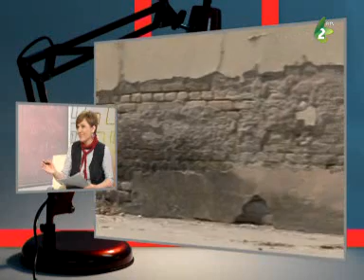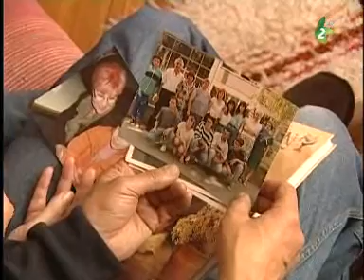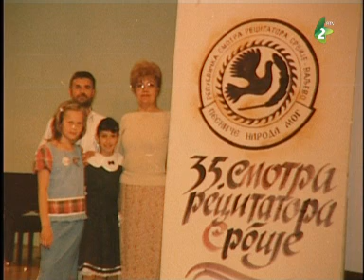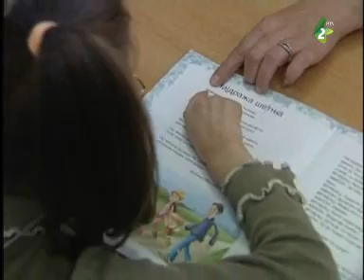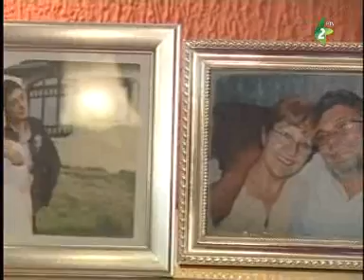Добри вечар, Войводино по руски 16.1.2014. - Dobri vecar, Vojvodino po ruski 16.1.2014.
1) Розгварка о пририхтованьох за Централну преславу Националного швета Руснацох у Сербиї котра отримана у Новим Орахове 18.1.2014.року.
2)СОБОТУ, 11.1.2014. року  У БИКИЧ ДОЛУ ОТРИМАНИ КРАЧУНСКО НОВОРОЧНИ КОНЦЕРТ КУЛТУРНО УМЕТНЇЦКОГО ДРУЖТВА ИВАН КОТЛЯРЕВСКИ НА КОТРИМ НАСТУПЕЛИ ШИЦКИ СЕКЦИЇ ДРУЖТВА ЯК И ГОСЦИ З КУЛТУРНО ПРОСВИТНОГО ДРУЖТВА ДЮРА КИШ. ПОПРИ ТИМ ЖЕ НАЩИВИТЕЛЬОМ ПРЕДСТАВЕНА ПРОГРАМА КОТРА РИХТАНА ПРЕЗ РОК ЗОЗ ТИМ КОНЦЕРТОМ БИКИЧАНЄ ОЗНАЧЕЛИ И НАЦИОНАЛНЕ ШВЕТО РУСНАЦОХ.
3)И ПОПРИ ТИМ ЖЕ ПОШЛА ДО ПЕНЗИЇ АМАЛИЯ КОВАЧ РОБОТНЕ МЕСТО НЄ ОХАБЕЛА. ДО УСТАНОВОХ КОТРИ ПОМАГАЮ ОСОБОМ ЗОЗ  ОКРЕМНИМА ПОТРЕБАМИ ВОНА ДЗЕЧНЄ ХОДЗИ И ПРЕНОШИ СВОЙО ЗНАНЄ И ИСКУСТВО НА МЛАДШИ ҐЕНЕРАЦИЇ . ВШЕ Є  З ДЗЕЦМИ АЛЄ НАХОДЗИ ЧАСУ И ЗА ДРУГИ АКТИВНОСЦИ КОТРИ ЖАДАЛА РОБИЦ У МЛАДОСЦИ.